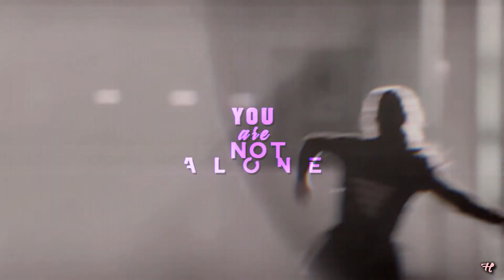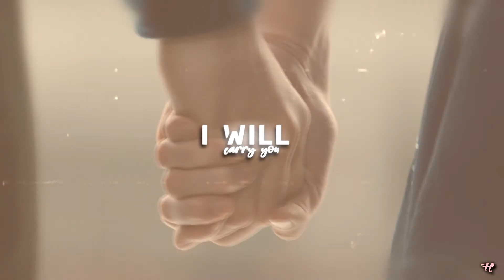kat baker | i will carry you [spinning out]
EU VOLTEI! I RETURNED!
watch in HD please
Em HD por favor, tudo fica melhor assim :)
Os Direitos Autorais Estão De acordo com a Seção 107 da Lei de Direitos Autorais de 1976. Eu só possuo a edição.

✘editor: sony vegas 14
✘ Katarina Baker
► Colouring: XxxXDream
► Show: Spinning Out | Spin Out | Netflix